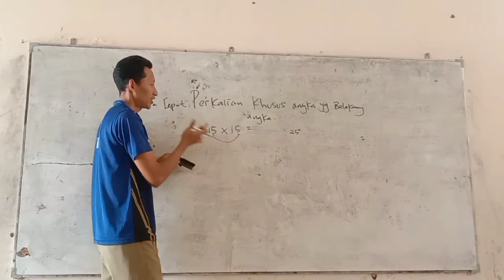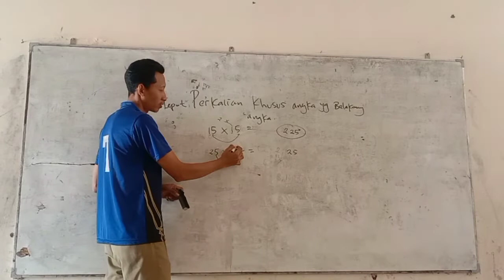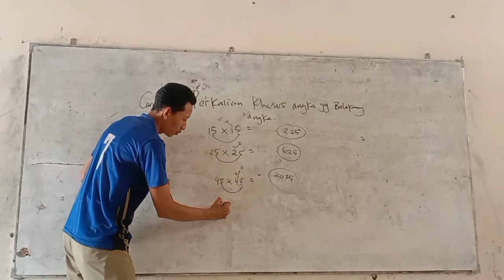cara mudah mengerjakan perkalian yang angka kembar, belakangnya angka 5.